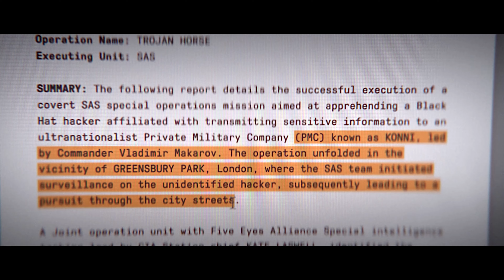"Call of Duty MW3 Ending | Epic Final Mission 'Trojan Horse'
"The thrilling conclusion of Call of Duty: Modern Warfare 3 is here! In the final mission 'Trojan Horse,' everything comes down to this intense showdown. We infiltrate the enemy stronghold in a high-stakes, heart-pounding battle to bring an end to Makarov’s reign of terror. Explosions, tactical gunfights, and a shocking final confrontation await!

Join me as we close out this incredible journey. 🎮💥